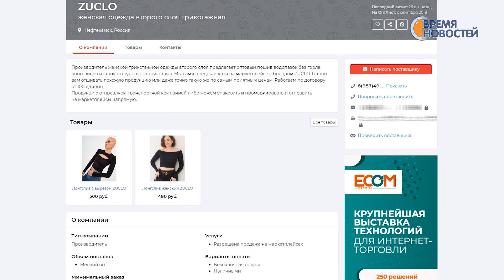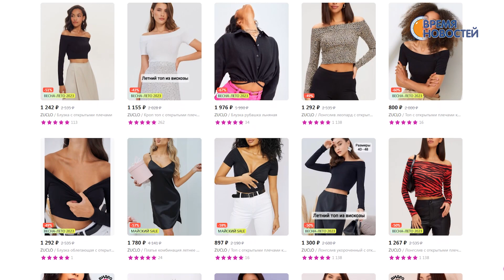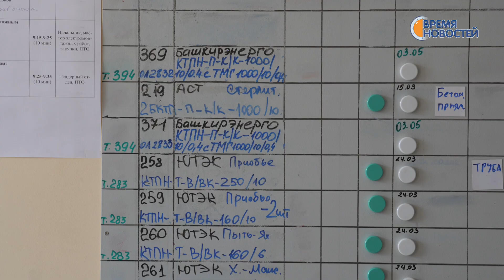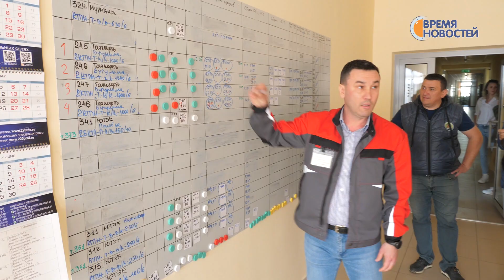Чего удалось добиться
Глава города посетил два предприятия, основатели которых в рамках «Предпринимательского часа» обращались за помощью к местным властям. Выпускать собственную продукцию, а не работать исключительно по принципу «купи-продай» - такую тактику сегодня все чаще выбирают нефтекамские предприниматели.